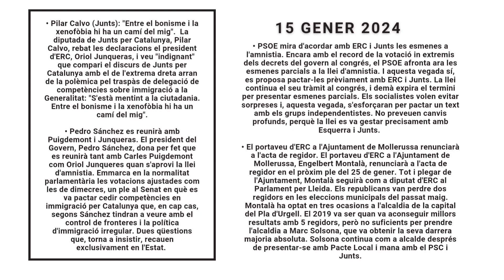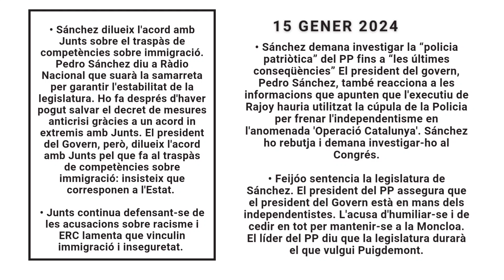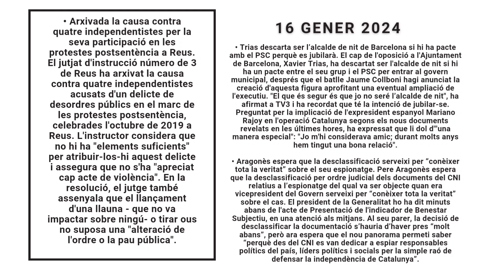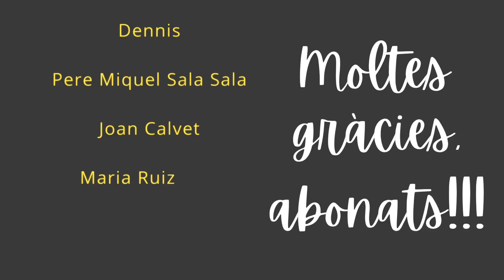N⁰ 11. Les noticies de la setmana amb la Matriota Darris.